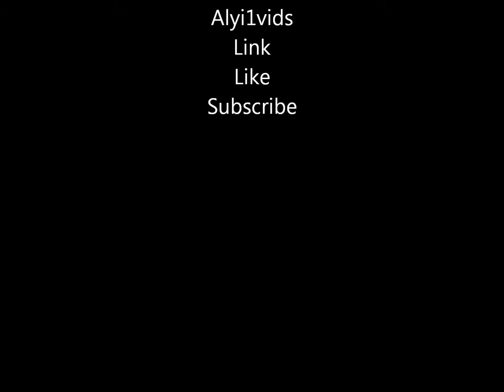A Typical Day In Guild Chat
Funny Random Guild Chat And Achieves.